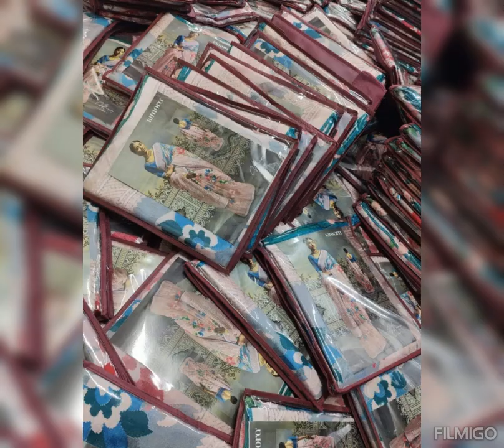saree with blouse 699/#7975252455 #8500968001 #6305070276